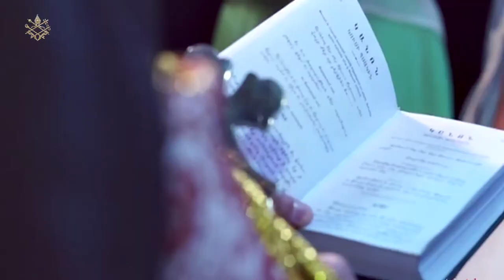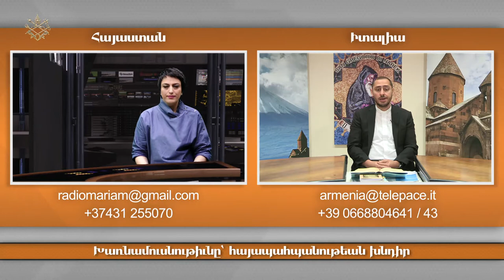ՎԱՐՔ ՔՐԻՍՏՈՆԷԱԿԱՆ - Խառնամուսնութիւնը՝ հայապահպանութեան խնդիր